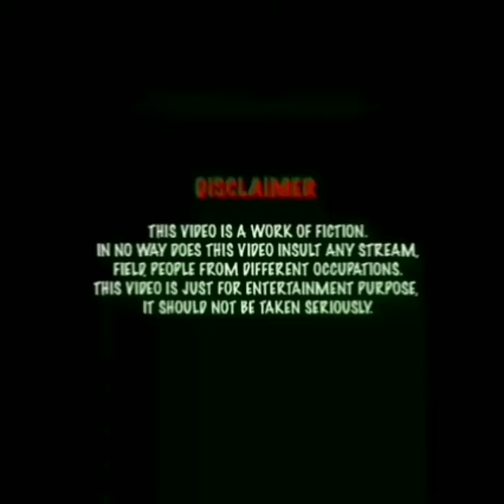STRONG GAMER VS @mooroosicity - Rematch - ( Moroo 💩 your shit need to be Stopped )